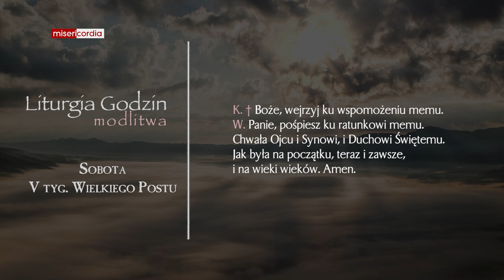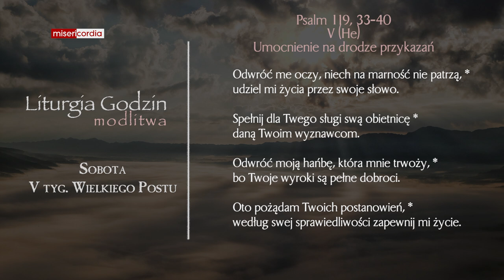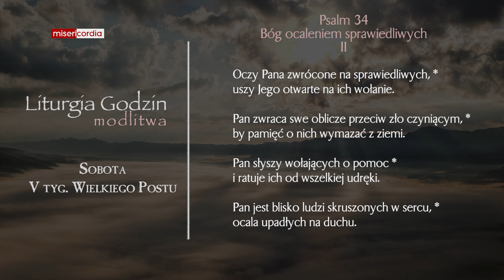Liturgia Godzin | Modlitwa Południowa | Sobota, V tyg. Wielkiego Postu